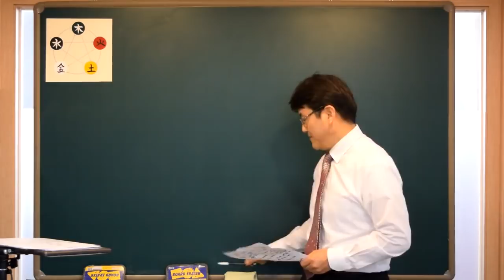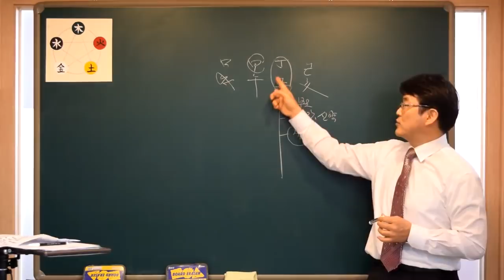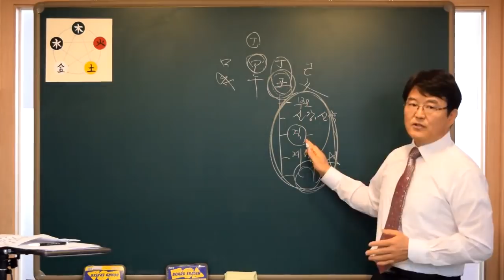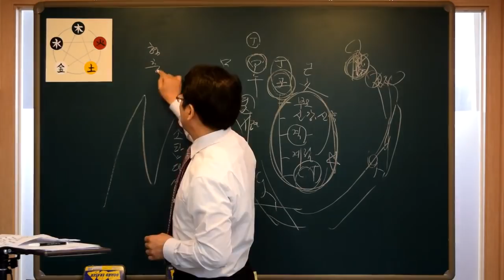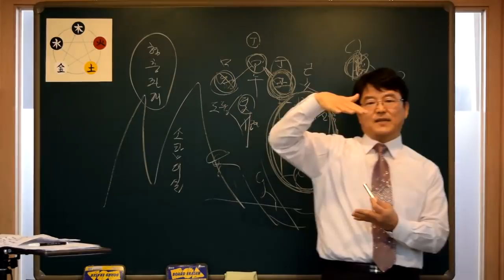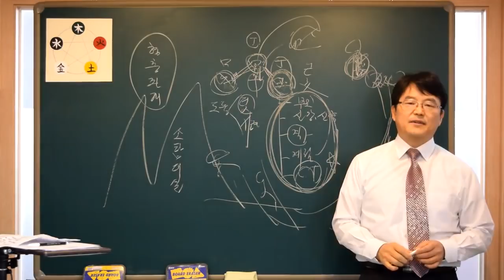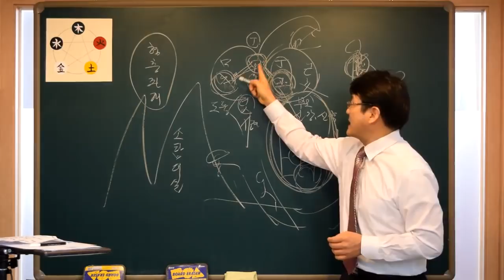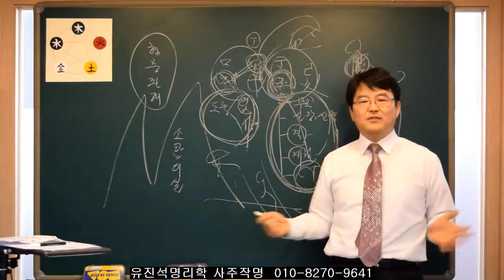사주풀이에서 핵심중의 핵심은 "태어난 달"이다. 유진석명리학강의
유진석명리작명연구소.  작명 개명 상호 택일